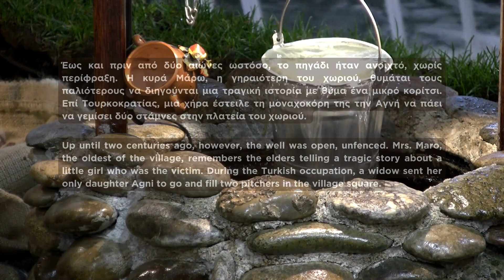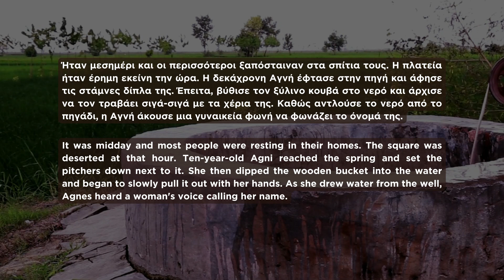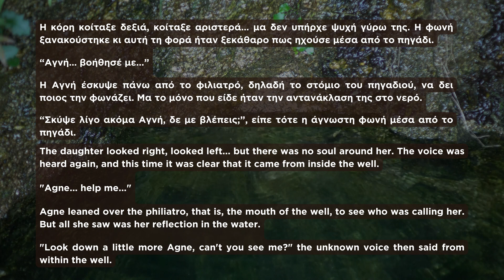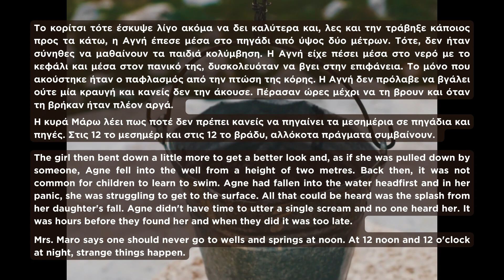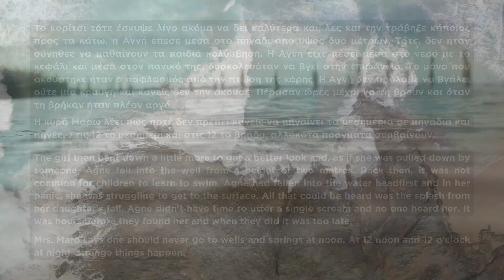Stories to Learn Greek #13: The Well | Greek Story Narration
Stories to Learn Greek #13: The Well |  Greek Story Narration - Stories in Greek | Short Stories to Practice Your Modern Greek Language Skills | Stories Inspired by Greek Myths - what Greek sounds like

About this video series: a collection of original stories narrated in Greek.
Target audience: the videos are created with Greek language learners in mind. People in search for free listening materials that are both entertaining and informative. Intermediate and advanced speakers can understand Helinika’s Greek speaking stories much easier than beginners. Greek language beginners can always check the script for each video (linked in the description) and read it while listening to the audio.

How learning Greek by listening to stories works: all stories are narrated in a way that allows the listener to immerse himself/herself in the Greek language. Repetition is used to help learners memorize new words and better understand their meaning. Sentences are short and clear. All stories include references to the Greek culture, therefore, listeners are able to immerse themselves in the Greek culture as well. Beginners may find it difficult to understand certain words or phrases.

Important note: this video series includes stories that are either 100% original or based on old myths, fairytales, legends, and folktales of unknown origins. Stories that are based on old myths, fairytales, legends, and folktales can be retold by other creators. However, translating these stories word-by-word or retelling them online word-by-word without attribution is not permitted. Moreover, copy-pasting the content and concept of all original stories without permission or proper attribution is a breach of international copyright law. Third parties who attempt to benefit financially by copying these materials (e.g. books & publications, monetized videos and blogs) will face legal consequences.